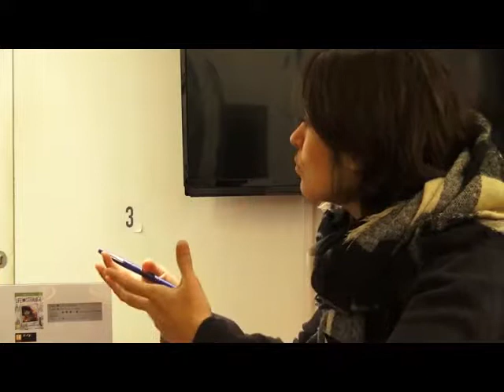Entretien avec Émile Bravo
Co-fondateur de l'Atelier des Vosges, Émile Bravo est l'auteur de la série Jules qui a connu le succès dans les années 2000. Fort du succès du Journal d'un ingénu, reprise du personnage de Spirou, il se consacre depuis une décennie à la suite de cette histoire.